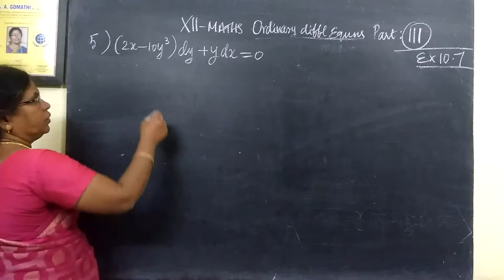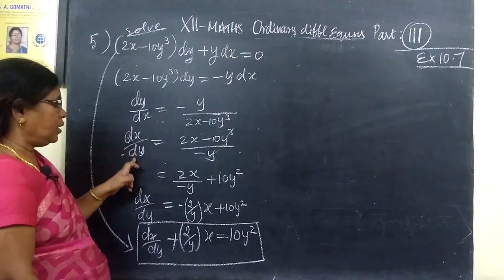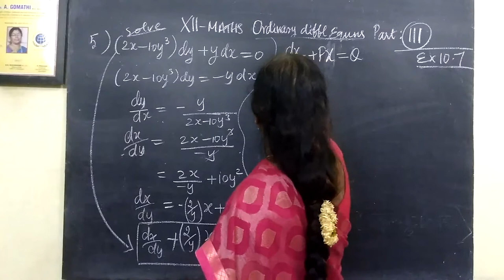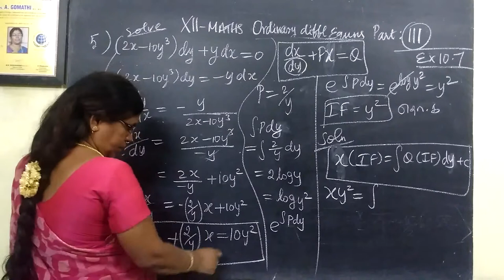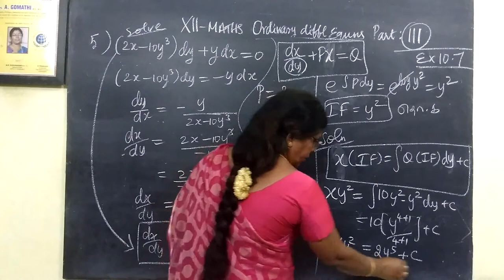12-M [111] Ex-10.7-5 Ordinary diff equns Gomathi maths